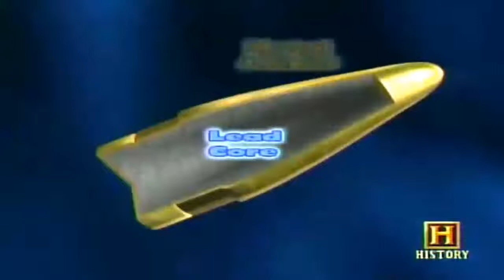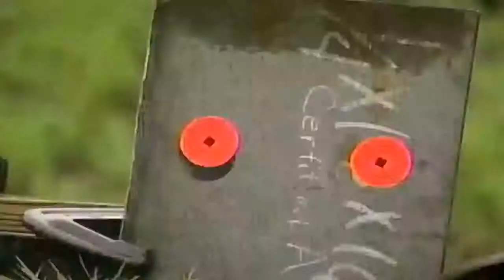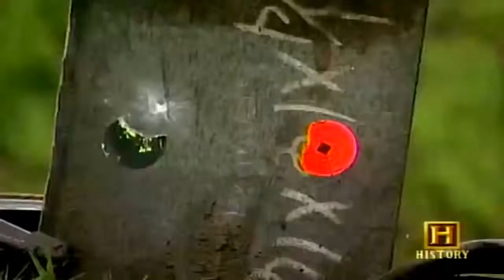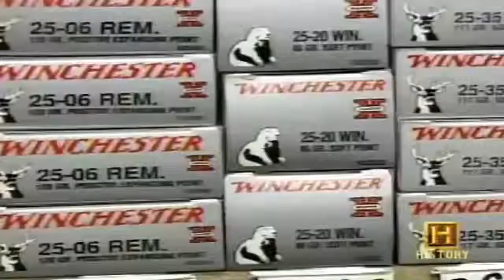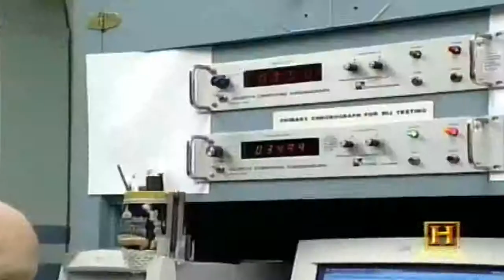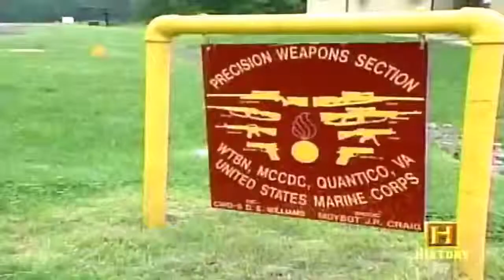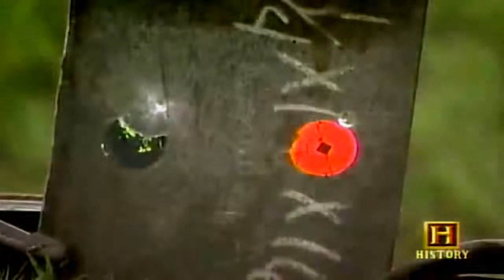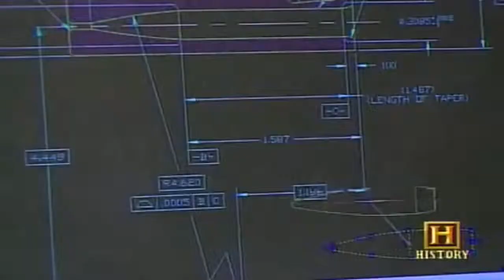How the Bullets WEAPONS are made in USA factories FULL DOCUMENTARY 2017